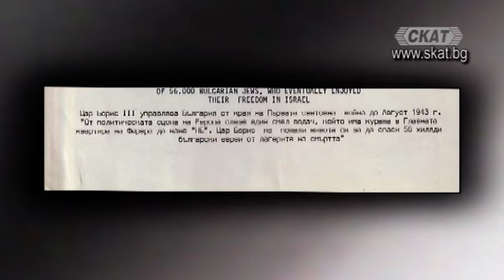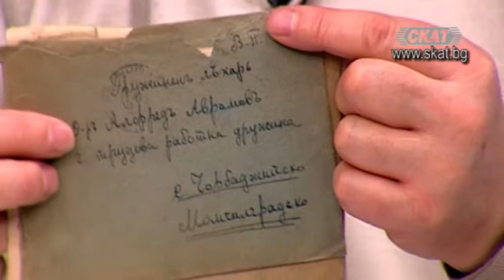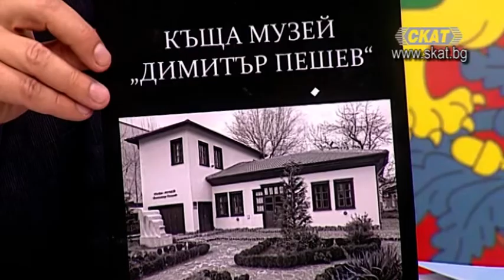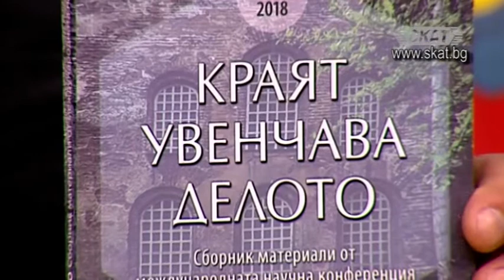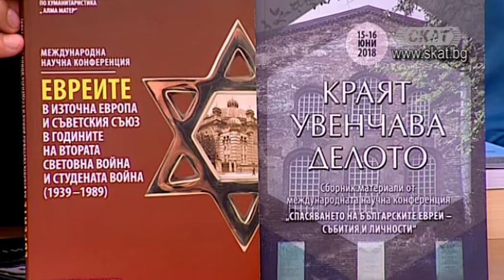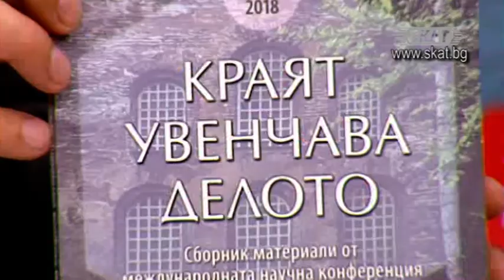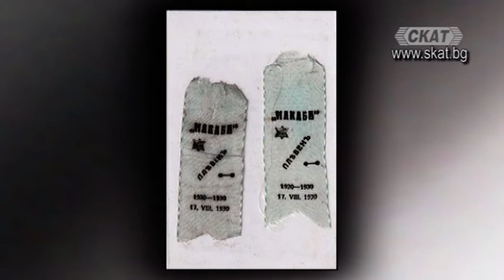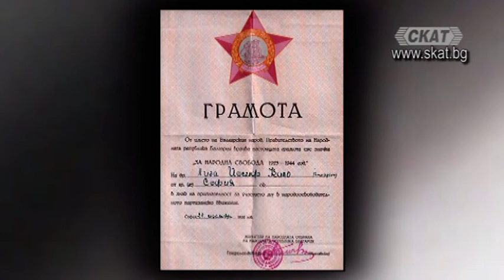Българските евреи – пътища на спасението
арх. Елко Хазан
инж. Георги Мъндев - Българо-еврейски научен институт